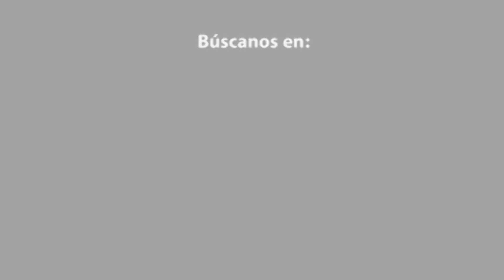Adriana + Gerardo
Esta hermosa pareja nos comparte el principio de una gran historia de amor; estamos seguros que nada romperá esa unión, y para muestra, esa sólo basta recordar que en su boda, no hubo tormanta que parara el festejo; por eso y más, mil felicidades!!! Una entrega más de Producciones Blanco & Negro. (Disponible en HD)